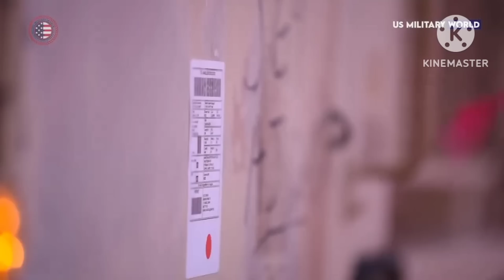ขอ300 ได้3,000